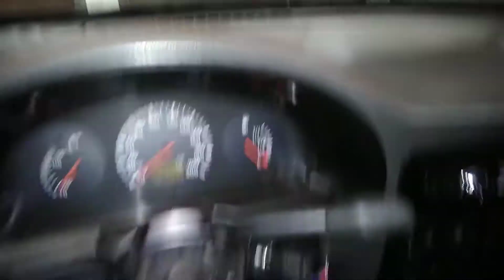OLHA O QUE FIZ NA OFICINA 😱 FUI MANDADO EMBORA? 😭😭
Página do Facebook da VDG

Salve salve galera mais um vídeo.

meu whatsapp para serviços. (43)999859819

   TMJ 🔧🔧💯🔥🙏🏻!!